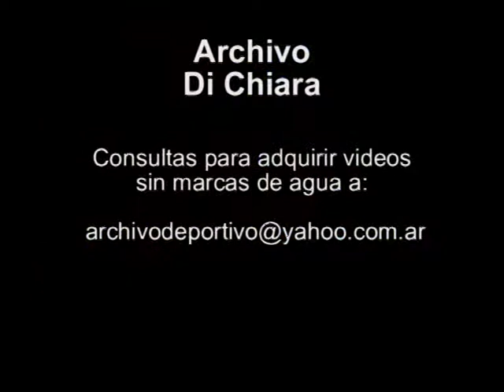La vida de las modelos argentinas - Parte 2 - 1992 V-1622 - DiFilm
Elizabeth Marquez Carolina Peleritti Mariana Pinamonti Maria Cersosimo Araceli Gonzalez Carly Aguilera Pancho Dotto
Fecha: 1992
Duración:
Código: V-01622